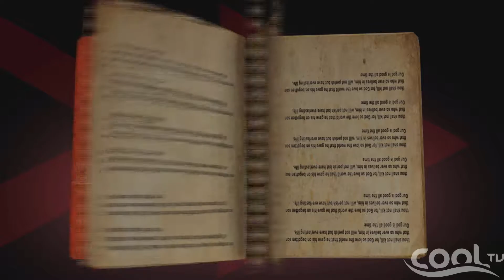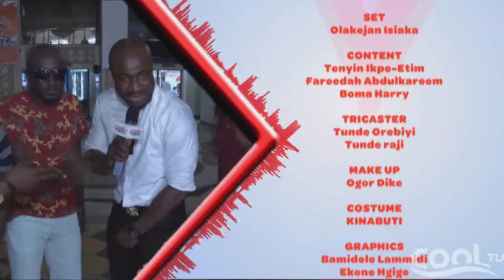MAN TALK - Morning Sex or Night Sex - 9th Feb, 2015 | Cool TV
A show where men spill male secrets which they would ordinarily not let women in on. The show falso touches on every aspect of the male species and how every aspect is affected by the unique "woman" factor.